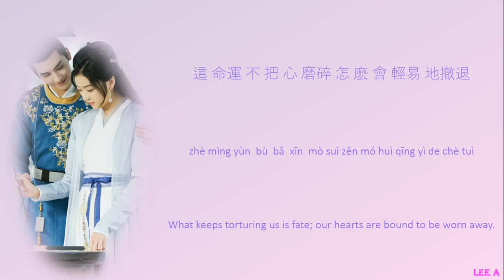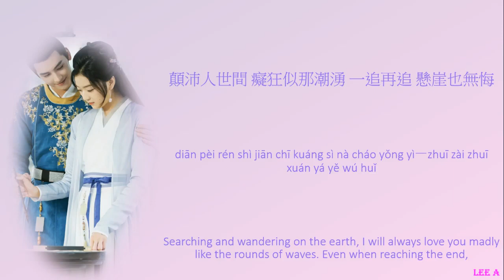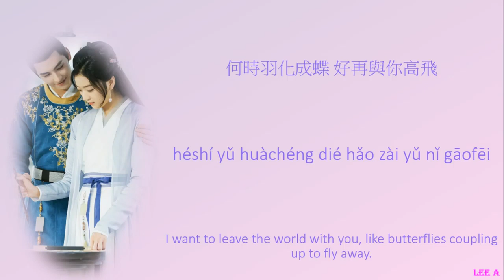Dr. Cutie OST